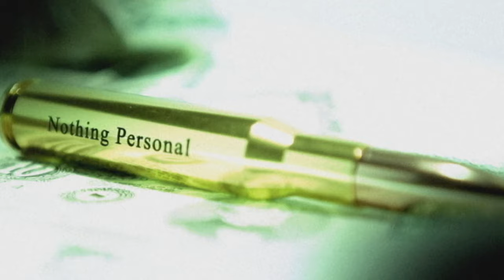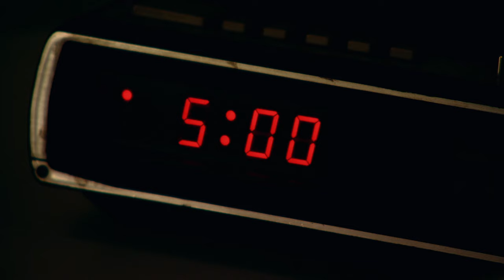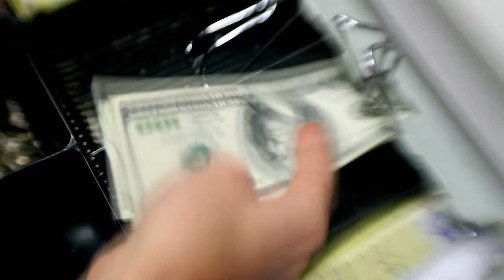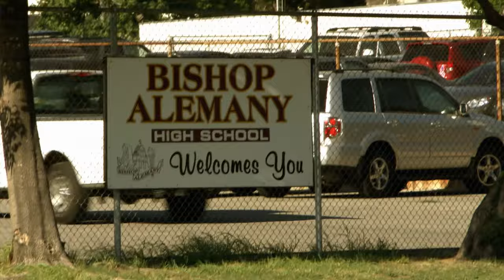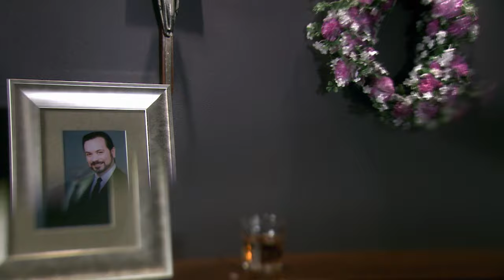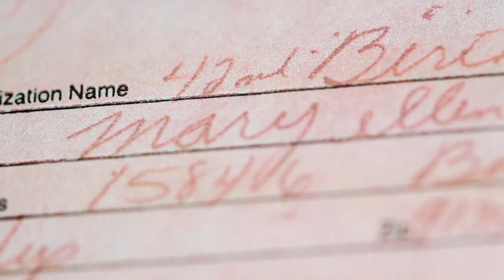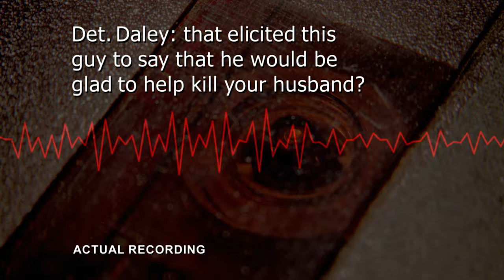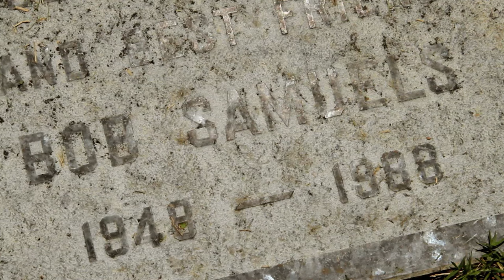Dark Secrets of Hollywood Unveiled - A Femme Fatale's Twisted Plot | Nothing Personal | FULL EPISODE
Mary Ellen plots a sinister hit on her husband, Bob Samuels, using a hired hitman named Jimmy Bernstein. Driven by financial motives, Mary Ellen manipulates her daughter and others in her quest for a life without Bob

Nothing Personal - from Season 1 Episode 2 "The Green Widow": Mary Ellen Samuels, a drug addict hired a hit man to kill her husband then hired another to kill the hit man when he got out of line.

Prepare to enter the world of the hired killer. Hosted and narrated by The Sopranos’ star Steve Schirripa, Nothing Personal: Murder for Hire is the gripping crime series that recounts the shocking true stories of cold-blooded contract killings. It’s a thrilling and ominous journey to the dark side as every episode tells the tale of a professional ‘hit’. From crimes of passion and greed, to gangland executions and mafia contracts, the motives are always as colourful—and as chilling—as the cases themselves.